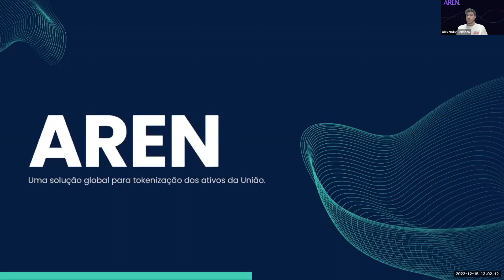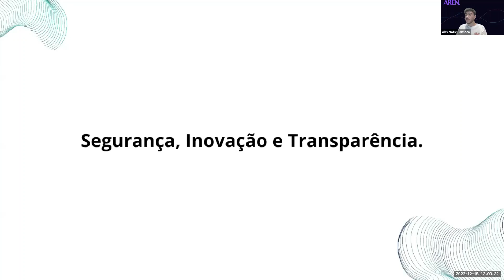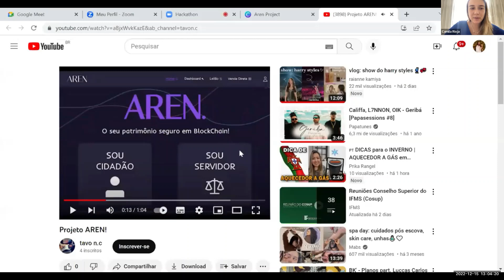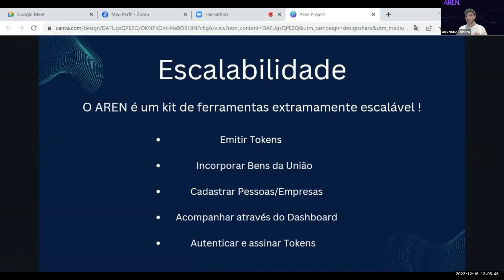[Hackathon 2022] Equipe AREN - Um projeto de tokenmização para o Governo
Prêmio Especial: Desafio 2: Categoria Desafio Venda (Leilão, venda direta). 2º lugar.

Descrição do projeto

A AREN é uma plataforma desenvolvida com o intuito de revolucionar o ecossistema de serviços governamentais brasileiros, fugindo de toda a burocratização, dificuldade e insegurança presente nos processos físicos.

A partir de uma aplicação Web, tornou-se possível disponibilizar o acesso ao catálogo completo dos serviços de gestão patrimonial, contudo, utilizando a tecnologia a favor da sociedade, trazendo transparência e imutabilidade dos dados, tanto para o Governo, quanto para os clientes.

Além dessas vantagens, a AREN possui um sistema próprio para os funcionários do Governo, onde é possível acessar a parte restrita da plataforma, editar informações. Uma feature adicional da plataforma é uma Inteligência Artificial desenvolvida pela equipe, a mesma estipula o valor da oferta inicial do leilão, com margem de erro de apenas 25%.